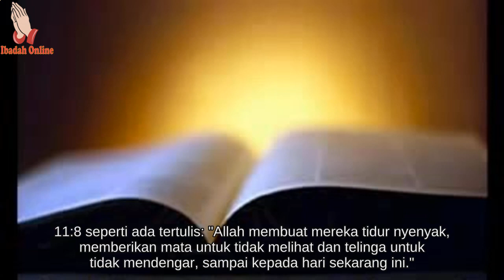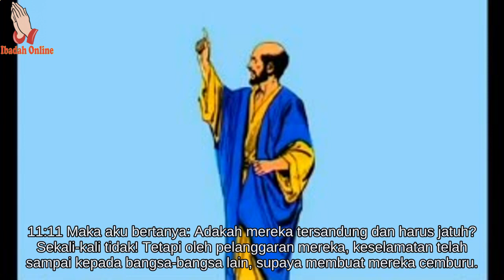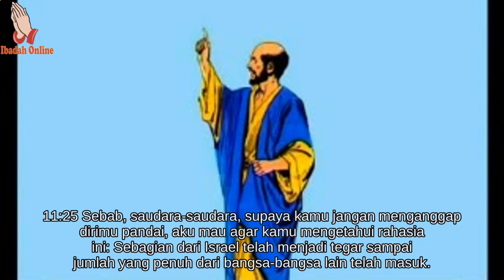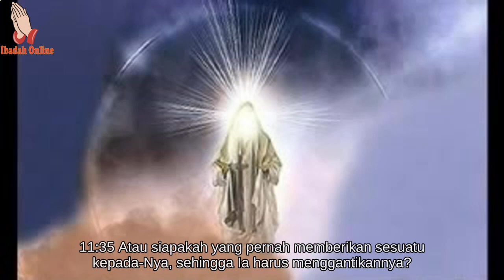Alkitab Bergambar Untuk Anak Sekolah Minggu Roma 11 - Ibadah Online